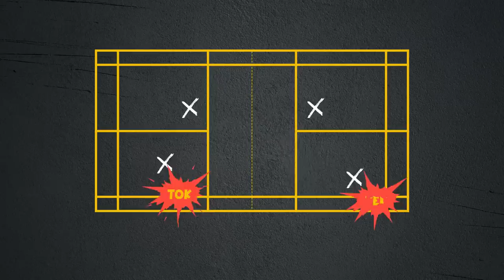TektokanAlaButet Eps. 10 Part 1: Para Coach Bongkar Kebiasaan Greys/Apri Sejak Dulu!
Di episode kali ini, TektokanAlaButet kedatangan para pelatih ganda putri PBSI, yang berhasil membawa Greysia/Apriyani meraih medali emas di Olimpiade Tokyo 2020. Ada Coach Eng Hian dan Coach Chafidz Yusuf, nih!

Sebenarnya seperti apa Greysia Polii/Apriyani Rahayu sehari-harinya di Pelatnas? Gimana cara menyatukan dua atlet yang usianya terpaut jauh? Apa aja yang terjadi selama di Tokyo? Gimana persiapan mereka yang sebenarnya? Liliyana Natsir akan bertanya langsung ke para pelatih!

Yuk, nonton bareng, Sobat!